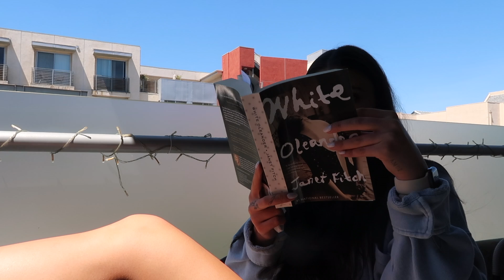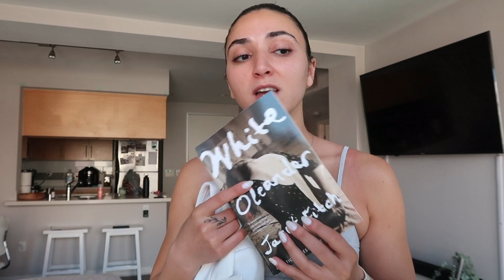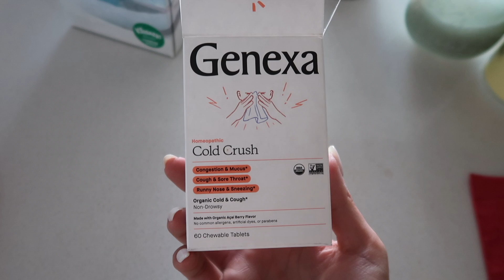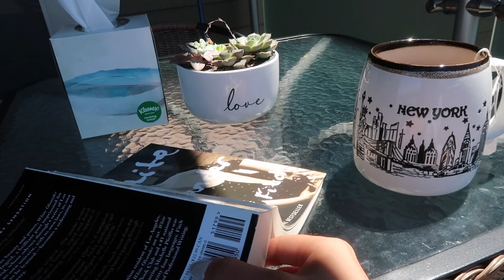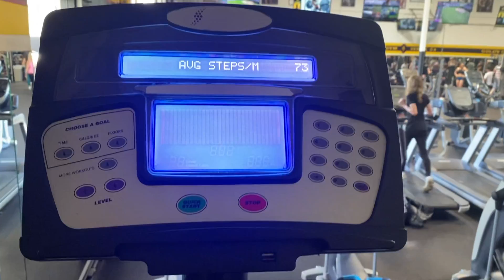VLOG: Ospi in Venice, relaxing few days, gym, reading, how I get over a cold FAST, GRWM, and more!